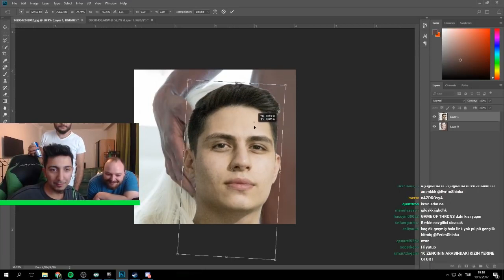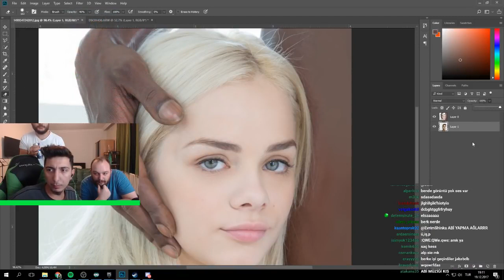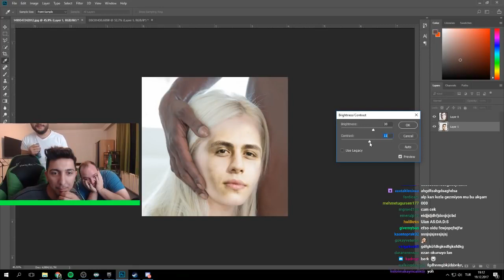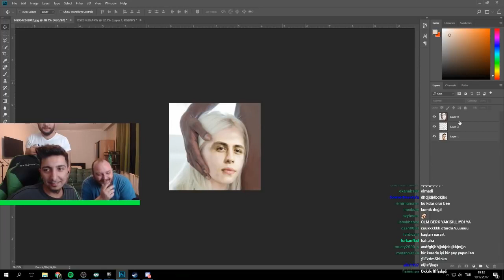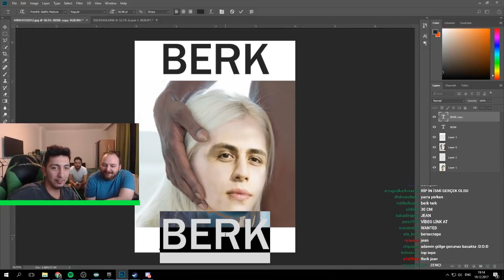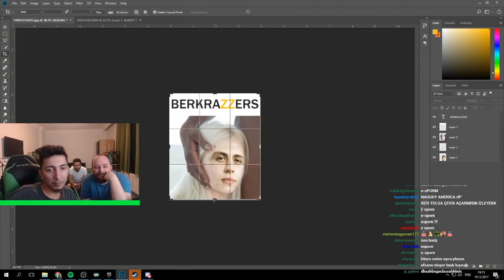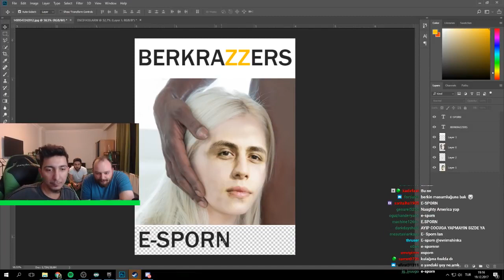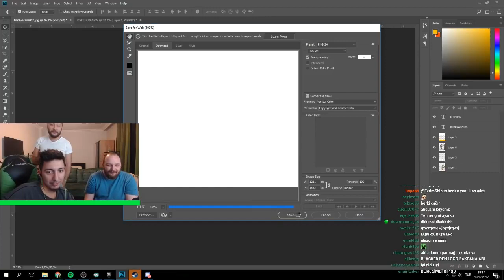EVRİM GOLF SONRASI KAYBEDENİN FOTOĞRAFINI ACIMADAN SHOPLUYOR